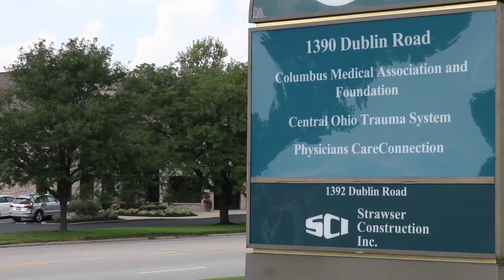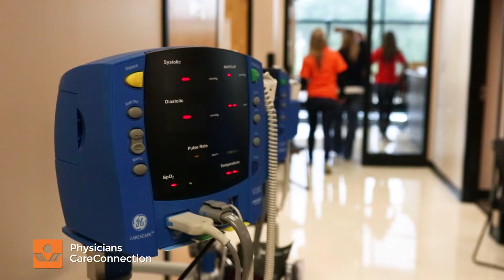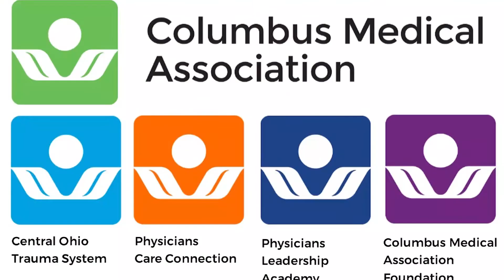The Columbus Medical Association & Affiliates | Robert Falcone, MD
Dr. Robert Falcone (CEO) provides an overview of the Columbus Medical Association and its affiliate organizations. Learn how each of these groups is impacting the healthcare communities of Central Ohio.